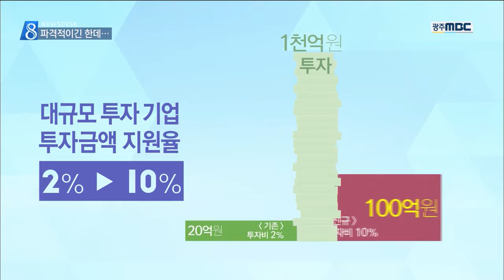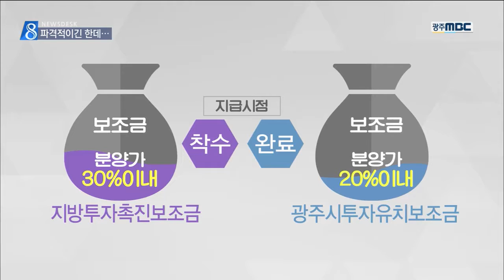[뉴스데스크]파격적인 인센티브, 기업들 올까?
(앵커)
광주시가 파격적인 기업유치 인센티브를 내걸었습니다.

에너지와 자동차 관련 기업들을 노린 것으로
투자비의 10%까지 되돌려주겠다는 내용인데
기업이 천억원을 투자하면 1백억원을 돌려주겠다는 겁니다.

(기자)

광주시가 기업유치를 위해 팔을 걷어부쳤습니다.

다음 달부터 시행되는 규칙에서 투자기업을 대상으로 하는 당근을 대폭 늘렸습니다.

먼저, 공장부지 매입융자금 이자를 3년동안 모두 보전해주기로 했습니다.

광주에 땅을 사서 들어온 기업이 1백억원을 빌렸다면 1년에 4억원 안팎에 이르는 은행 이자를 광주시가 3년동안 대신 내주겠다는 것입니다.

대규모 투자 업체에 대한 지방비 보조금 지원 비율도 2%에서 10%로 5배를 늘렸습니다.

이 비율대로라면 1천억원을 광주에 투자할 경우 지원받는 보조금 지원액이 20억원에서 100억으로 늘어나게 됩니다.

또 자동차 관련기업들에게는 설비투자 보조금 지원율을 5%에서 7%로 높였습니다.

전국 최고 수준입니다.

(인터뷰)이상배/광주시 전략산업본부장
"다른 지역에 비해서 가장 높은 수준으로 돼 있기 때문에 앞으로 자동차산단을 중심으로 자동차 클러스터를 구축하는데 큰 역할을 할 것으로 기대합니다."

하지만 기업들이 매력으로 느낄 지는 별개의 문제로 보입니다.

기업들이 지원 금액도 더 많고, 투자 착수 시점에서 돈을 받을 수 있는 국가 지원책인 지방투자촉진보조금제도를 더 선호할 것으로 예상되기 때문입니다.

광주시는 지난해 에너지와 ICT기업을 대상으로 한 투자 유인책을 실시했지만 시행 1년이 넘도록 투자유치 실적은 한 건도 없었습니다.